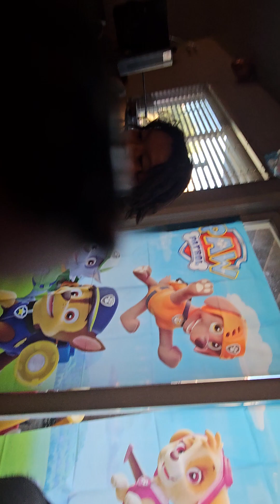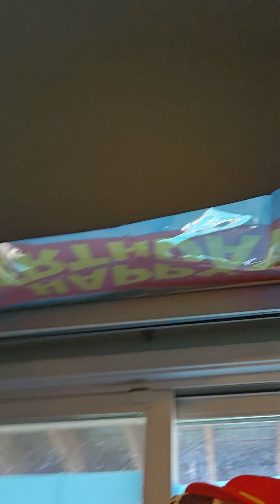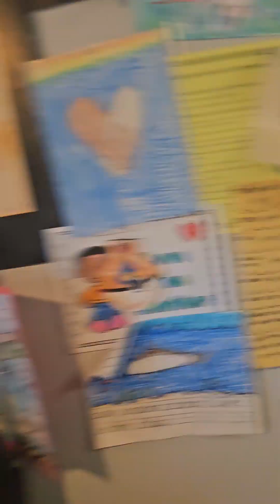Ezra's 5th birthday